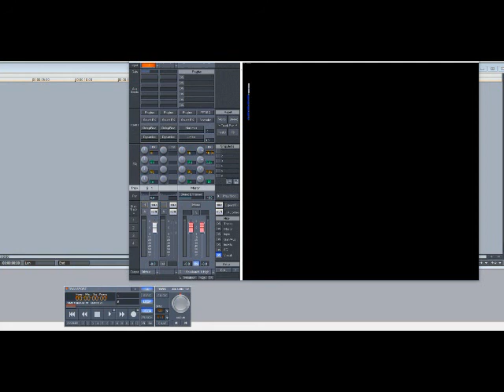Torrey Carter ft Missy Elliott – Take That (Slowed Down)